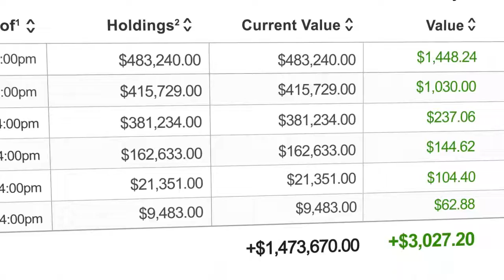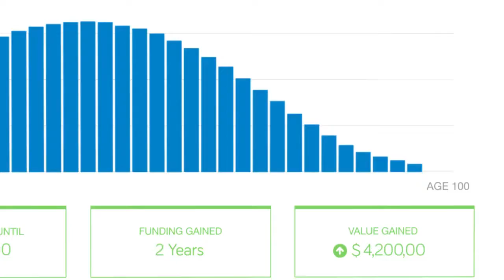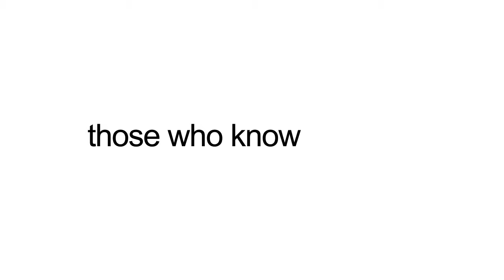LifeInABox EMX Varner HD